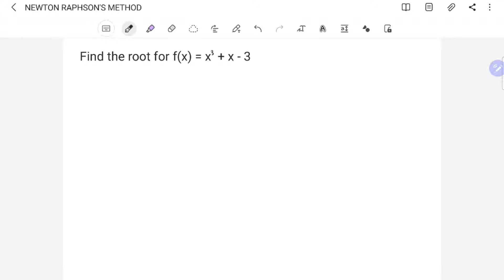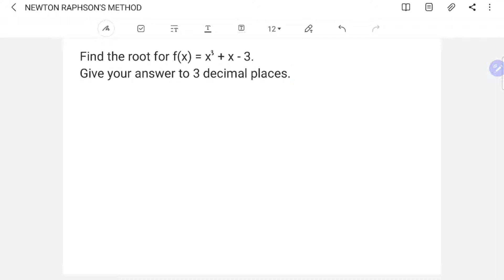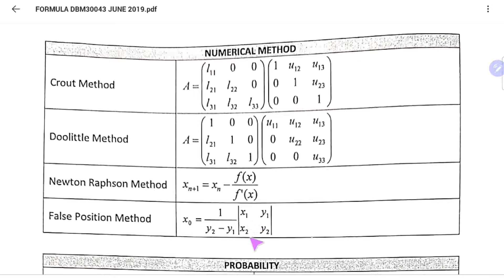PART 1 NEWTON RAPHSON METHOD FIND THE INITIAL X